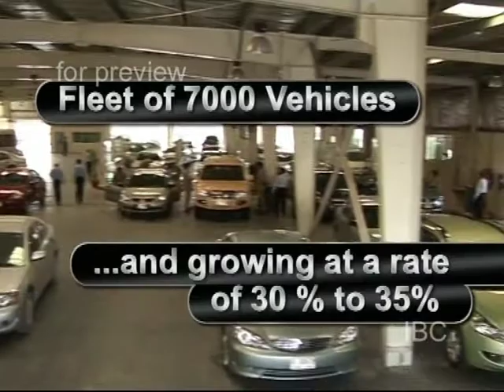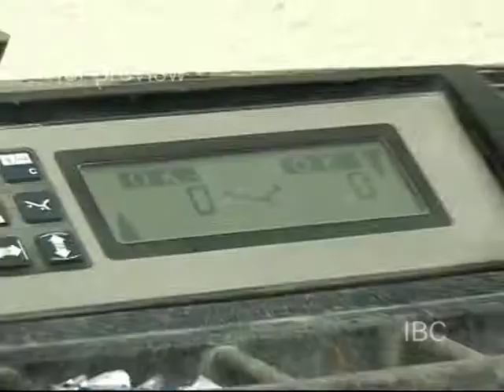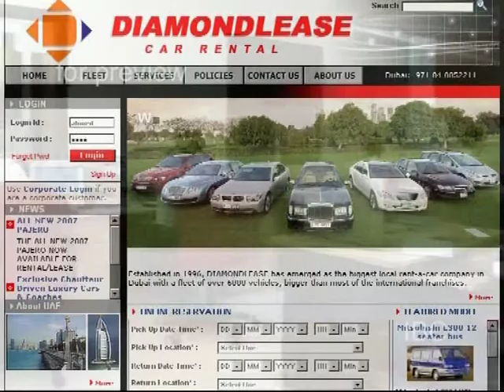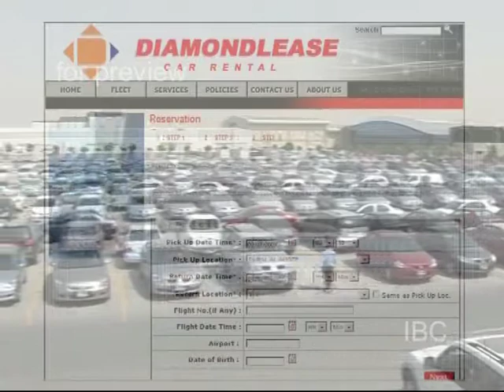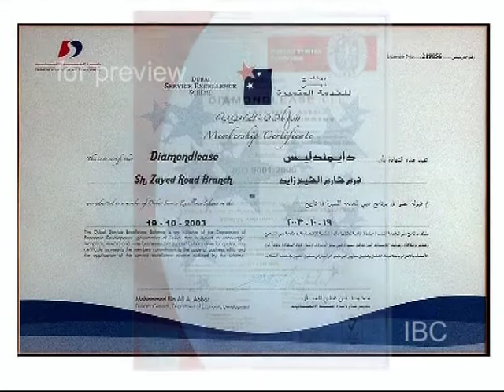IBC STUDIO 38